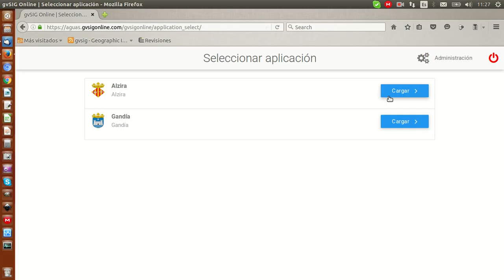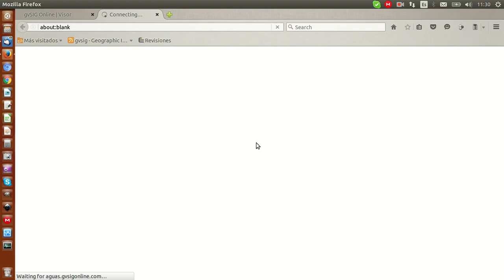gvSIG Online: Aguas de Valencia